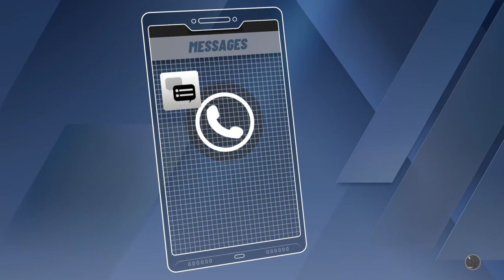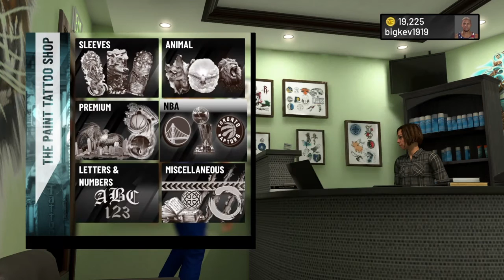I am now a...